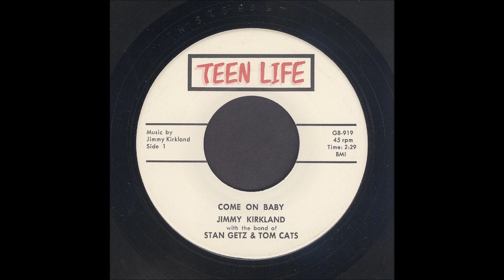Jimmy Kirkland - Come On Baby - Rockabilly 45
Jimmy Kirkland with the band of Stan Getz & The Tom Cats, Come On Baby, Teen Life Records 919
Recorded 1957, Detroit Michigan